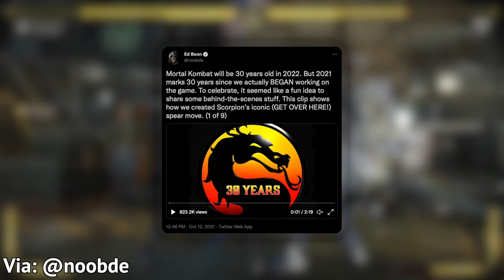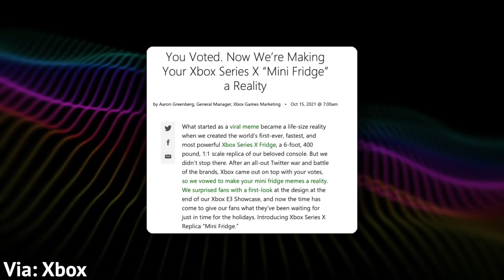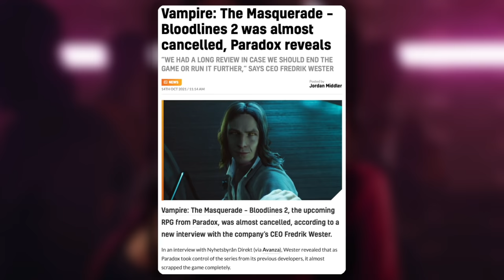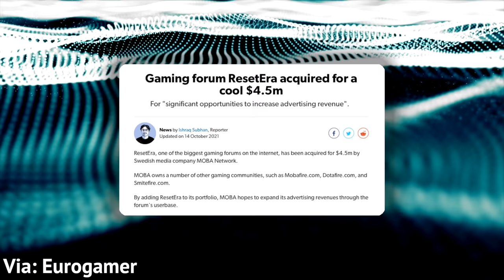EA GETS RIPPED OFF, SQUID GAME COMES TO GTA, & MORE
GTA Online unofficially goes 'Squid Game', DC Fandome teases game reveals, EA Games and FIFA drama, Dying Light 2, and more in a week full of gaming news.

STORIES